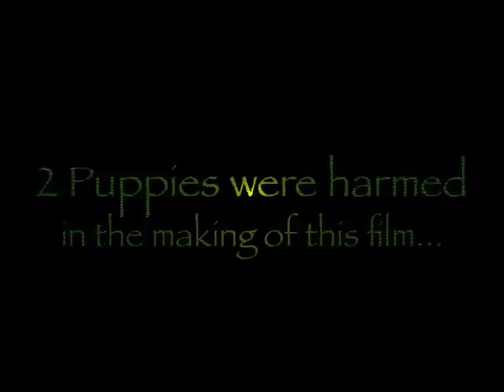The Gaz Show Episode 4 Part 2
Here you go you impatient wankas! Now you find out what happens next.